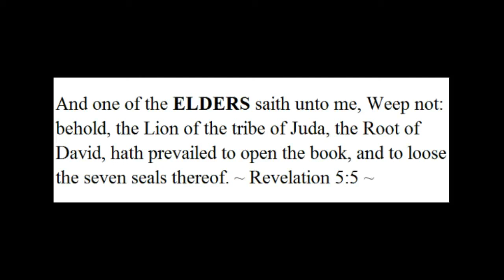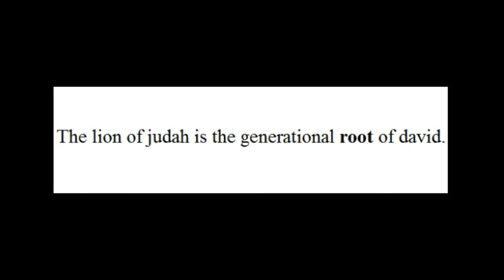The stone was cut out of the mountain without hands